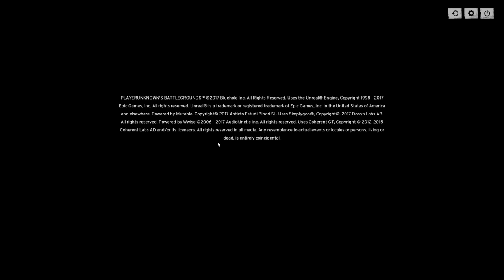PlayerUnknown's Battlegrounds Stream #5